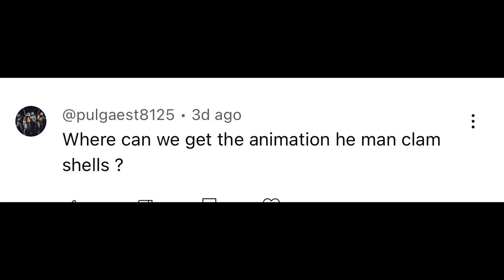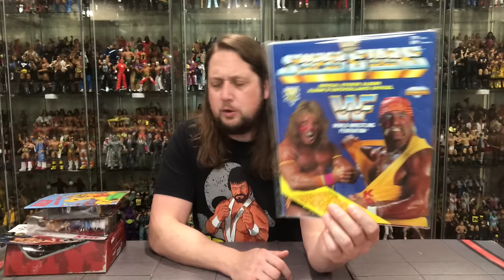Weekly Purchases! A Couple of Giant Pickups!